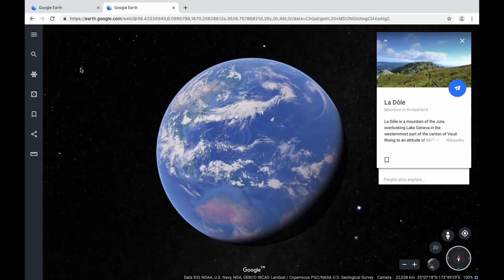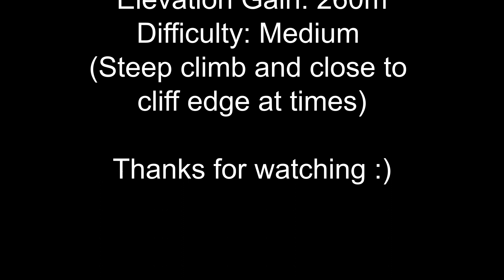Hiking up to La Dôle in Switzerland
A hike in my backyard up to La Dôle amongst a typical beautiful Swiss backdrop. Breathtaking views over the Lac Leman region. Well worth the effort.

Want to join me for an adventure?